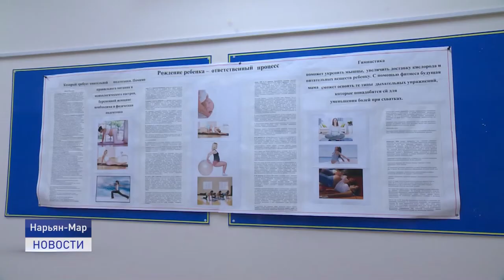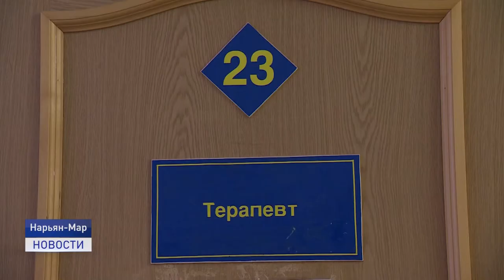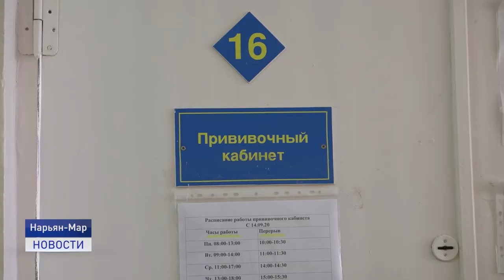ПЛАНОВЫЕ ОСМОТРЫ БЕРЕМЕННЫХ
Обследования и постановки на учет беременных в женской консультации Ненецкой окружной больницы проводятся в плановом порядке. Пациентки с подтвержденной коронавирусной инфекцией обследуются на дому.